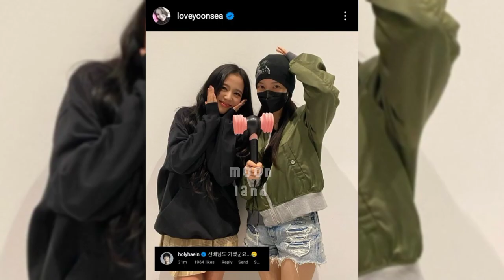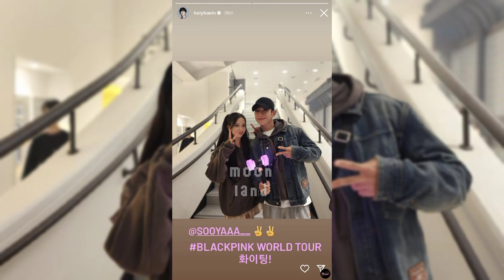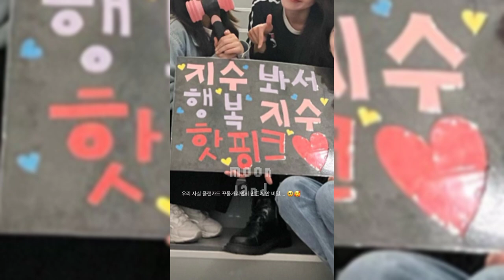SNOWDROP REUNION. All co-stars attended BORN PINK concert to support Jisoo🤍